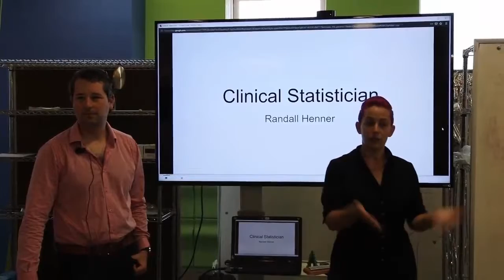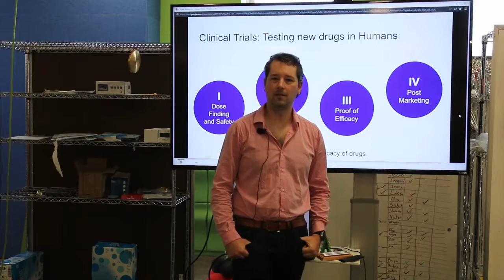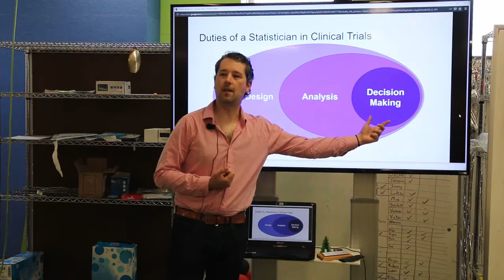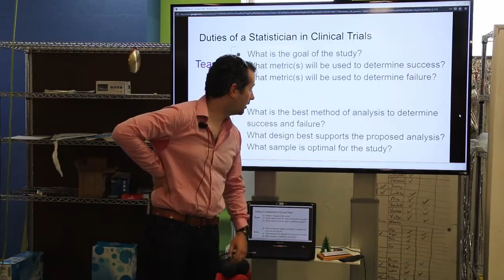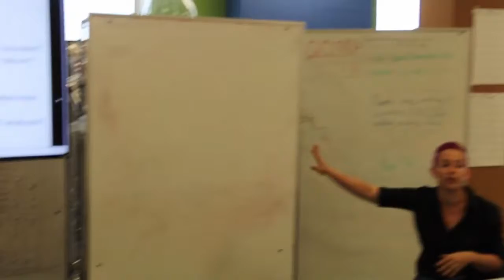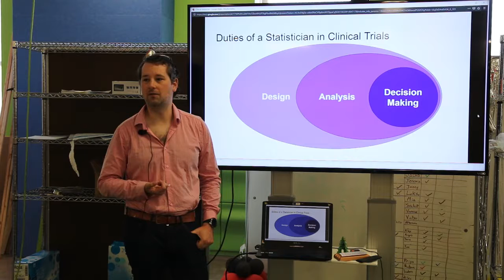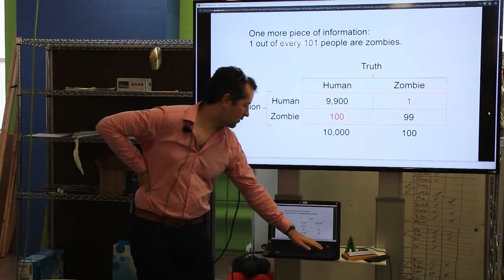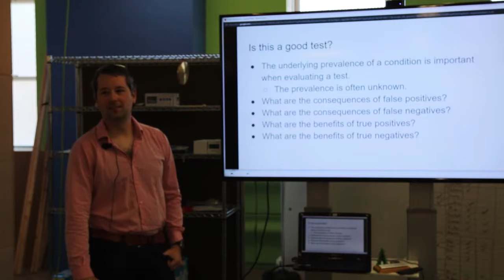BlueStamp SF 2019 Guest Speaker - Randall - Statistics Talk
Randall came to the SF 2019 BlueStamp campus and talked to us about the statistics and how it impacts clinical trials -- both in the latter stages, and in designing those trials.

Unfortunately, due to microphone difficulties, audio is missing from 20:25 to 25:48.